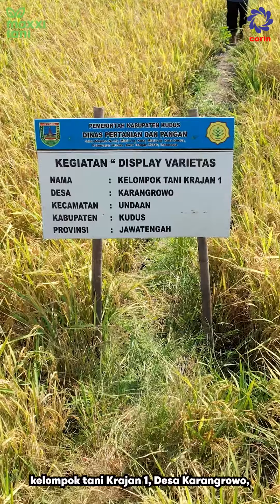MAXXI TANI || PANEN PADI BERSAMA dinaspertanian kudus di ds. Karangrowo Kec. Undaan Kab. Kudus